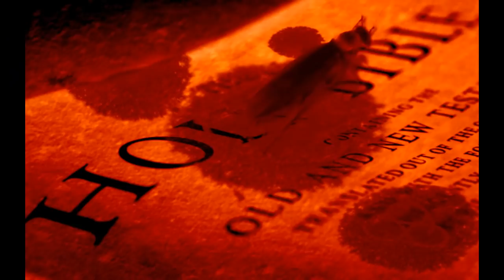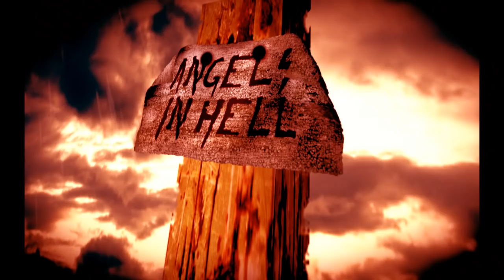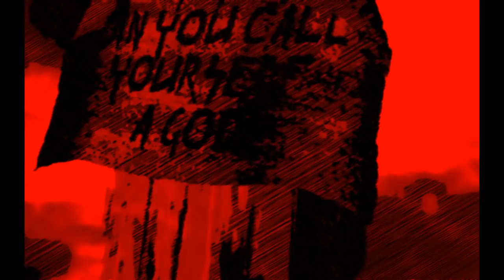Deicide To hell with god music video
deicide - to hell with god unofficial music video  making Jlars